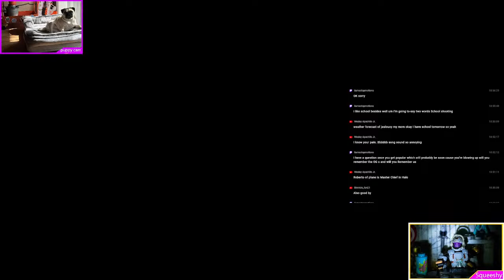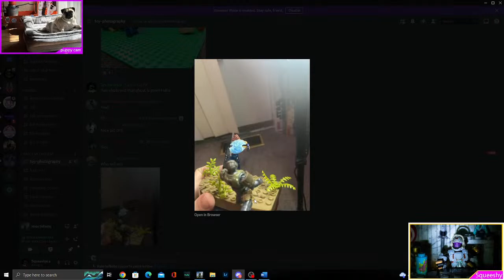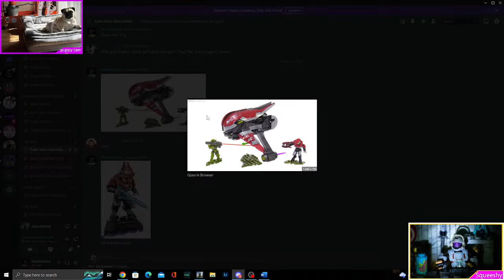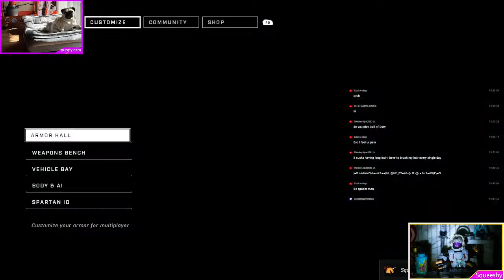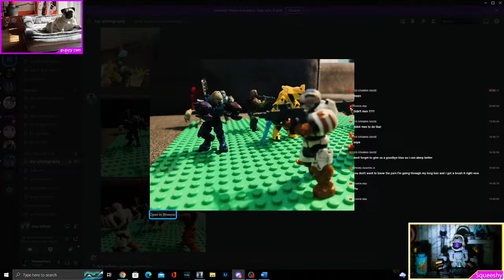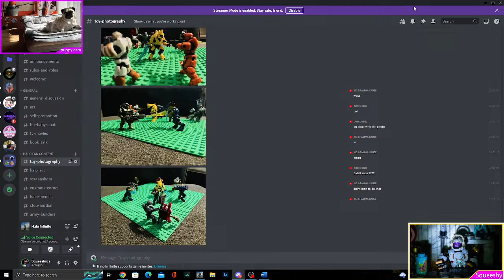NEW 10 TIER BATTLE PASS??? LES GOOOOOO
Hi my name is Squeeshy, and I love Halo.

There are still some audio issues I'm working through, but I hope you enjoy this either way!